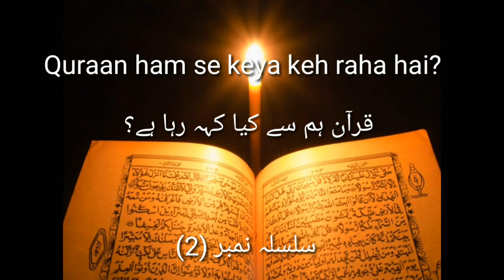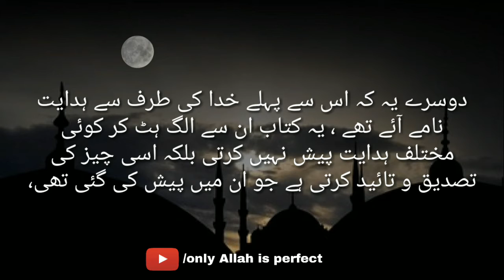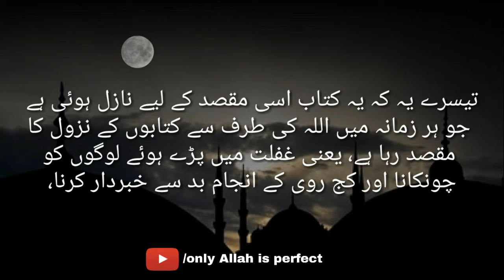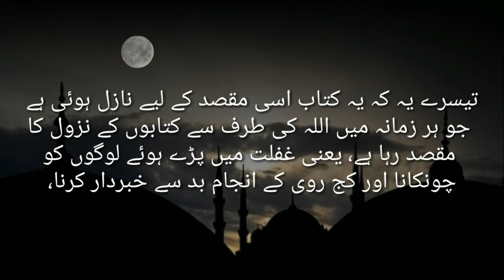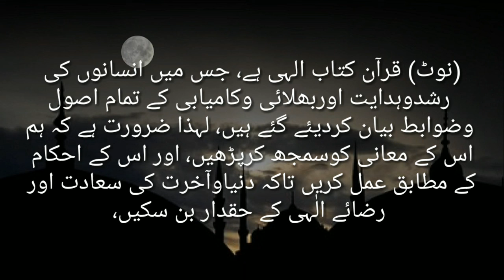قرآن ہم سے کیا کہہ رہا ہے؟ | Quraan ham se keya keh raha hai?|سلسلہ نمبر(2)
Quraan ham se keya keh raha hai?

قرآن ہم سے کیا کہہ رہا ہے؟

سلسلہ نمبر ( 2)

Surat - ul Anaam : سورة الأنعام - Ayat No 92

وَ ہٰذَا کِتٰبٌ اَنۡزَلۡنٰہُ  مُبٰرَکٌ مُّصَدِّقُ الَّذِیۡ  بَیۡنَ  یَدَیۡہِ  وَ لِتُنۡذِرَ اُمَّ الۡقُرٰی وَ مَنۡ حَوۡلَہَا ؕ وَ الَّذِیۡنَ یُؤۡمِنُوۡنَ بِالۡاٰخِرَۃِ  یُؤۡمِنُوۡنَ بِہٖ وَ ہُمۡ عَلٰی صَلَاتِہِمۡ  یُحَافِظُوۡنَ ﴿۹۲﴾

 اور یہ بھی ایسی ہی کتاب ہے جس کو ہم نے نازل کیا ہے جو بڑی برکت والی ہے ،  اپنے سے پہلی کتابوں کی تصدیق کرنے والی ہے تاکہ آپ مکہ والوں کو اور آس پاس والوں کو ڈرائیں  اور جو لوگ آخرت کا یقین رکھتے ہیں ایسے لوگ اس پر ایمان لے آتے ہیں اور وہ اپنی نماز پر مداومت رکھتے ہیں،

( تفسیر. ) پہلی دلیل اس بات کے ثبوت میں تھی کہ بشر پر خدا کا کلام نازل ہو سکتا ہے اور عملاً ہوا بھی ہے، اب یہ دوسری دلیل اس بات کے ثبوت میں ہے کہ یہ کلام محمد صلی اللہ علیہ وسلم پر نازل ہوا ہے ، یہ خدا ہی کا کلام ہے، اس حقیقت کو ثابت کرنے کے لیے چار باتیں شہادت کے طور پیش کی گئی ہیں:
ایک یہ کہ یہ کتاب بڑی خیر و برکت والی ہے ، یعنی اس میں انسان کی فلاح و بہبود کے لیے بہترین اصول پیش کیے گئے ہیں، عقائد صحیحہ کی تعلیم ہے ، بھلائیوں کی ترغیب ہے ، اخلاق فاضلہ کی تلقین ہے ، پاکیزہ زندگی بسر کرنے کی ہدایت ہے ، اور پھر یہ جہالت ، خودغرضی ، تنگ نظری ، ظلم ، فحش اور دوسری ان برائیوں سے ، جن کا انبار تم لوگوں نے کتب مقدسہ کے مجموعہ میں بھر رکھا ہے ، بالکل پاک ہے،
دوسرے یہ کہ اس سے پہلے خدا کی طرف سے ہدایت نامے آئے تھے ، یہ کتاب ان سے الگ ہٹ کر کوئی مختلف ہدایت پیش نہیں کرتی بلکہ اسی چیز کی تصدیق و تائید کرتی ہے جو ان میں پیش کی گئی تھی،
تیسرے یہ کہ یہ کتاب اسی مقصد کے لیے نازل ہوئی ہے جو ہر زمانہ میں اللہ کی طرف سے کتابوں کے نزول کا مقصد رہا ہے، یعنی غفلت میں پڑے ہوئے لوگوں کو چونکانا اور کج روی کے انجام بد سے خبردار کرنا،
چوتھے یہ کہ کتاب کی دعوت نے انسانوں کے گروہ میں سے ان لوگوں کو نہیں سمیٹا جو دنیا پرست اور خواہش نفس کے بندے ہیں ، بلکہ ایسے لوگوں کو اپنے گرد جمع کیا ہے جن کی نظر حیات دنیا کی تنگ سرحدوں سے آگے تک جاتی ہے ، اور پھر اس کتاب سے متاثر ہو کر جو انقلاب ان کی زندگی میں رونما ہوا ہے ، اس کی سب سے زیادہ نمایاں علامت یہ ہے کہ وہ انسانوں کے درمیان اپنی خدا پرستی کے اعتبار سے ممتاز ہیں، کیا یہ خصوصیات اور یہ نتائج کسی ایسی کتاب کے ہو سکتے ہیں جسے کسی جھوٹے انسان نے گھڑ لیا ہو ، جو اپنی تصنیف کو خدا کی طرف منسوب کر دینے کی انتہائی مجرمانہ جسارت تک کر گزرے؟

(نوٹ) قرآن کتاب الہی ہے، جس میں انسانوں کی رشدوہدایت اوربھلائی وکامیابی کے تمام اصول وضوابط بیان کردیئے گئے ہیں، لہذا ضرورت ہے کہ ہم اس کے معانی کوسمجھ کرپڑھیں، اور اس کے احکام کے مطابق عمل کریں تاکہ دنیاوآخرت کی سعادت اور رضائے الٰہی کے حقدار بن سکیں،